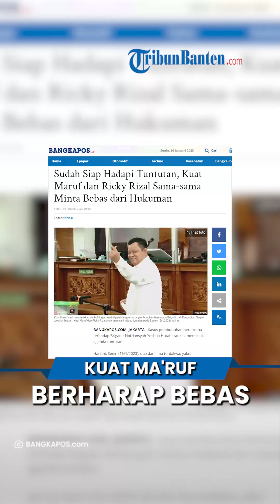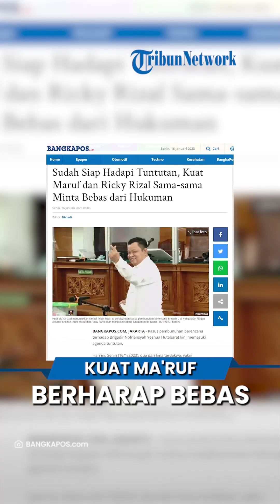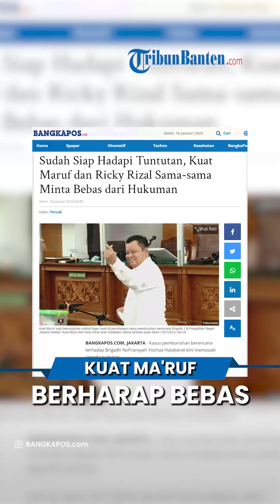Siap Menghadapi Sidang Tuntutan, Kuat Ma'ruf Minta Bebas Tuntutan dari Hukuman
TRIBUN-VIDEO.COM, JAKARTA - Kasus pembunuhan berencana terhadap Brigadir Nofriansyah Yoshua Hutabarat kini memasuki agenda tuntutan.

Hari ini, Senin (16/1/2023), dua dari lima terdakwa, yakni Ricky Rizal dan Kuat Maruf akan menjalani sidang tuntutan.

Sidang pembacaan tuntutan dari tim jaksa penuntut umum (JPU) akan digelar di Pengadilan Negeri (PN) Jakarta Selatan.